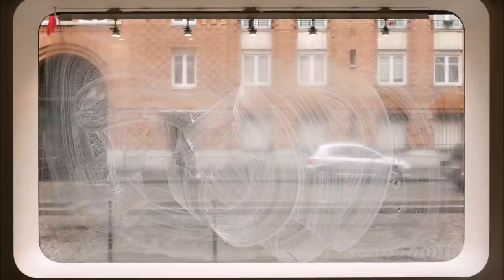De la beauté dans la simplicité avec Anna Malagrida - La Photo Aujourd’hui # 15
Dans ce nouvel épisode de La Photo Aujourd'hui, nous allons (une nouvelle fois !) au Centre Régional de la Photographie Hauts-de-France, à la rencontre d’Anna Malagrida, à l’occasion de son exposition "Ce qui demeure". On va parler de sa démarche, de son propos et de son style, mais aussi de la place relative de la photo et de la vidéo dans son travail, de son travail de commande, et mieux encore : on visite l’expo avec elle pour qu’elle nous explique directement son travail !

Cette vidéo est aussi disponible au format podcast audio dans votre application de podcast préférée :

Sommaire :

00:26 Présentation d'Anna Malagrida
05:40 Qu’est-ce qui vous motive à vous lancer dans quelque chose ?
08:18 Le projet « Point de vue »
11:26 Est-ce que c'est important dans votre travail de co-créer ?
15:07 Le rapport entre la photo et la vidéo
20:42 Son travail avec le CRP
33:50 L'exposition "Ce qui demeure"
41:33 La fête du feu et la vidéo "Le poids des cendres"
45:19 Comment voyez-vous votre travail photographique évoluer dans les années à venir ?